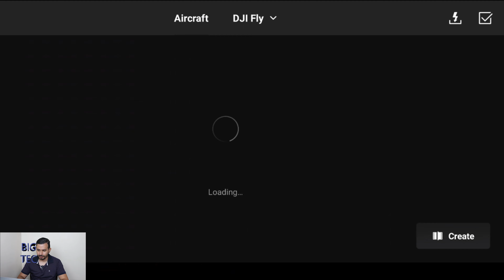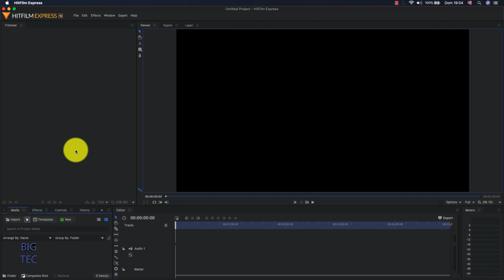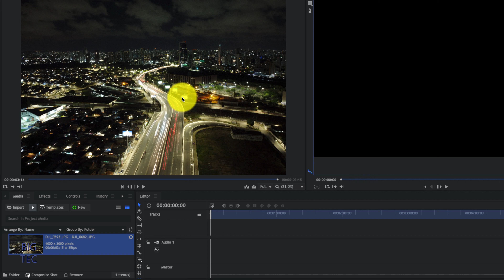Como fazer TIME LAPSE com o DJI MINI 2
Nesse vídeo eu quero mostrar como fazer Time-Lapse com o DJI MINI 2.

Obs.: Gratuito, porem é necessário realizar um cadastro antes de fazer o download.

As principais características do "novo" MINI:

Peso e tamanho: Menor que a maioria dos Smartphones e peso inferior a 249 g.
Tempo de voo: Em condições ideais ele pode voar até 31 minutos.
Resistência: Pode resistir a ventos de até 38km/h (vento nível 5 )
Transmissão: Tecnologia de transmissão de vídeo OcuSync 2.0, que suporta até 10km de transmissão em HD (FPV).
Câmera: Resolução de vídeo em 4k.

Cupom: BGMINI2NA